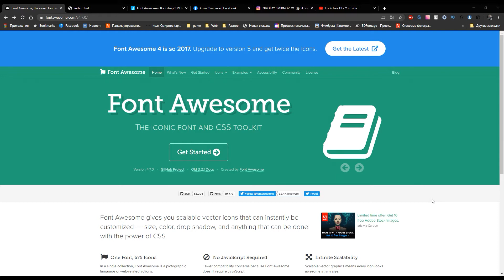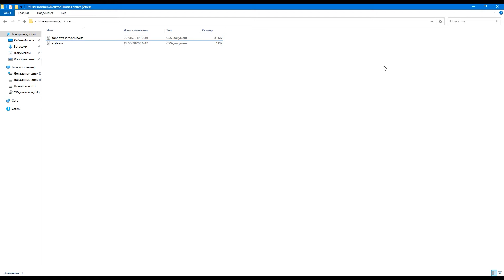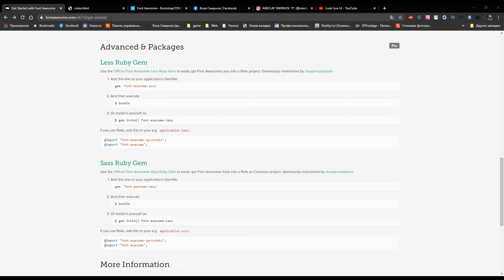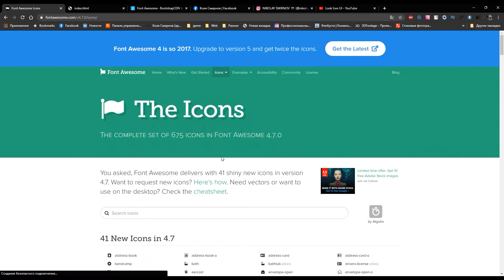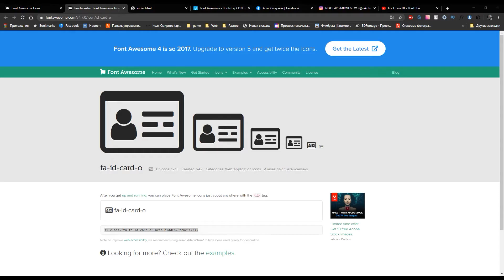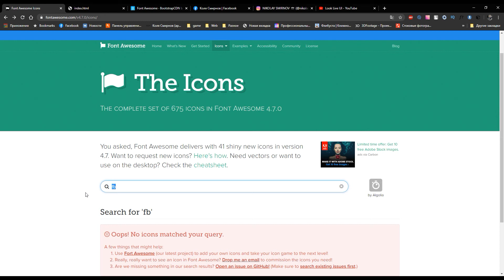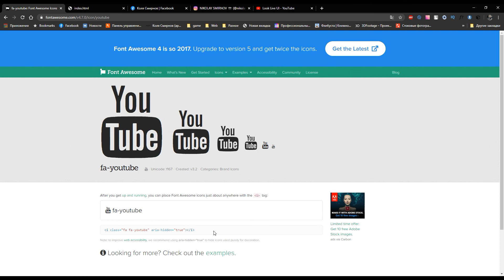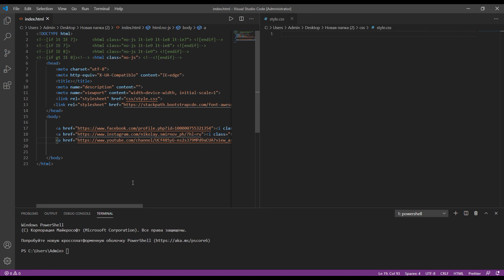Урок Font Awesome. Как подключить и использовать Font Awesome.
В этом уроке я вам расскажу, как подключить и настроить Font Awesome. Расскажу об основных стилях и методах работы с Font Awesome.